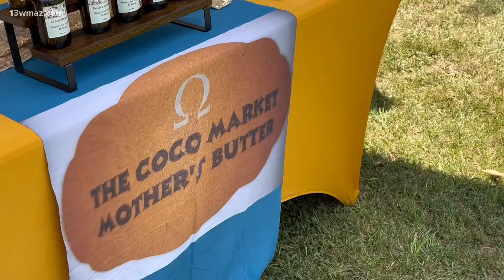Macon the site of 32nd annual Juneteenth Freedom Festival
The Kwanzaa Cultural Access Center and Torchlight Academy held the 32nd annual Juneteenth Freedom Festival in Macon this Saturday and Sunday.

The event will wrap up three days before actual Juneteenth, a day in celebration of when black people learned of their freedom in 1865. However, as noted by the events website, enslaved black people became “freedmen” sometime around April 20, 1865.

This happened when Tattnall Square Park was surrendered to a Union Army General. In July 1865, a formal proclamation of slavery’s end was made from the Bibb County courthouse.

Saturday’s festivities will run from 1 to 9 p.m. and will take place at Tattnall Square Park. Sunday’s will start two hours later and will run from 3 to 9 p.m. at Douglass Theatre.

The event is free for attendees and has a wide array of activities.